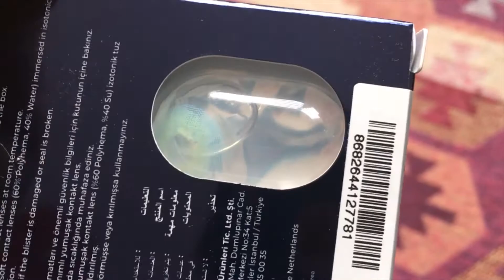ICONIC TOPAZIO LENS İNCELEMESİ